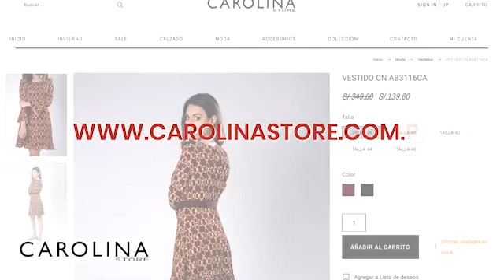Thalía y Farina estrenan el video de “Ten cuidao”